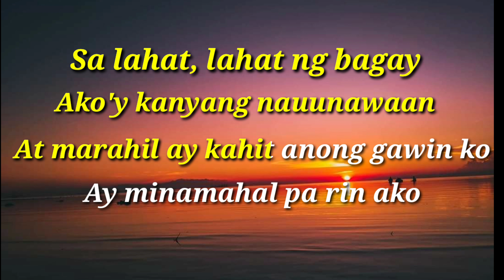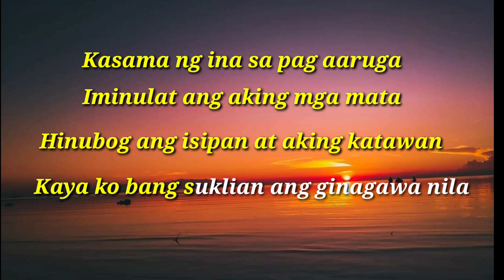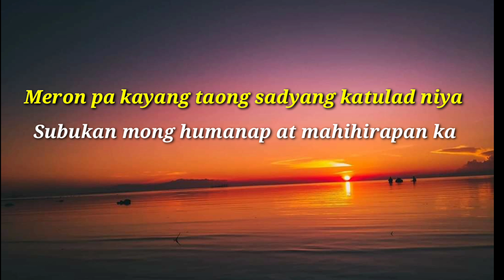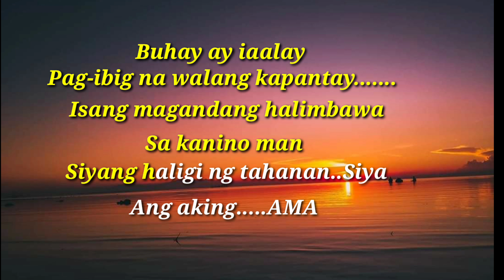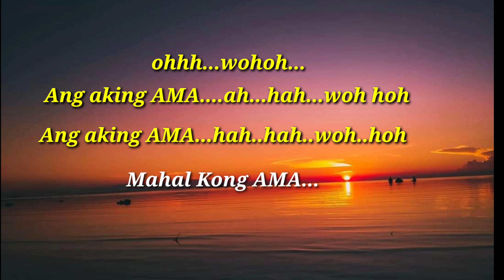AMA by J Brothers KARAOKE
Hello guys..eto na po karaoke version ng famous na kanta ng J Brothers na AMA.